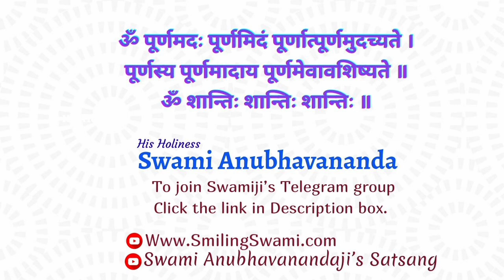9 Kathopanishad ( Hindi ) | कठोपनिषद् - Talk 9 | Swami Anubhavananda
0:00  Start

15:00 Part-1

30:00 Part-2

45:00 Part-3

59:00  Part-4